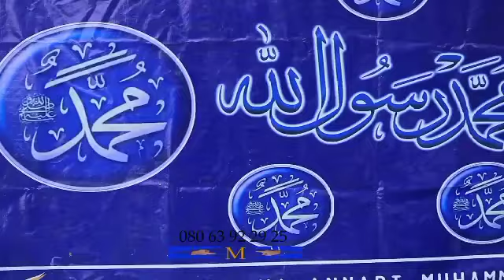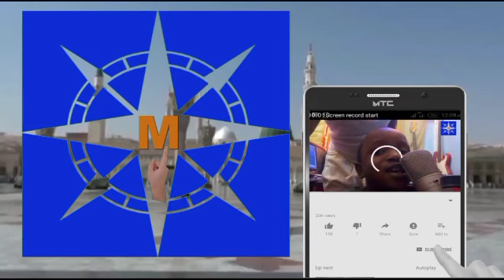Fitowa ta 07 ~ SHA'IRAN ANNABI 2023